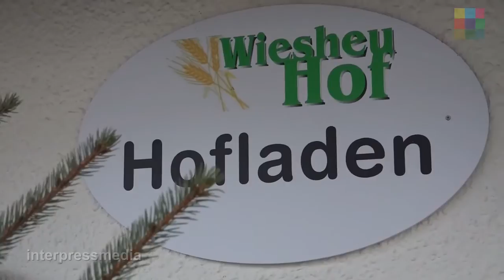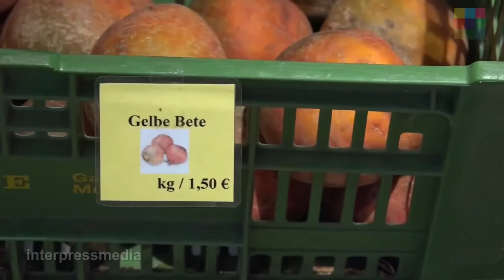Wiesheu Hof Hofladen in München, Johanneskirchen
Produkte aus der Region - für die Region